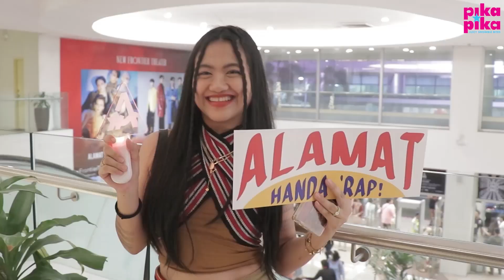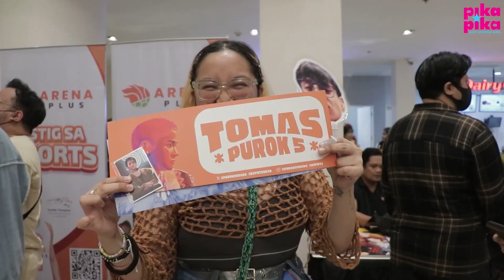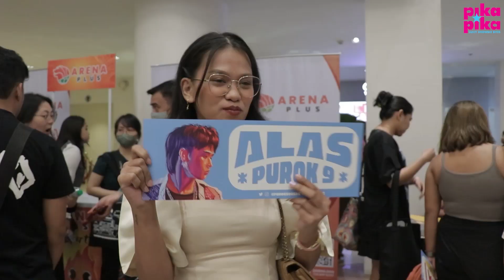Guess the ALAMAT song with Magiliw 🎵 | Dagundong Concert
Balikan natin ang isa sa mga paborito naming moments kasama ang mga Magiliw nung first solo concert ng Alamat. 😍

Napanuod mo na rin ba ang 'DAGUNDONG: ALAMAT'S 1ST SOLO CONCERT' sa Viva One Plus? Kung hindi pa, i-stream mo na 'yan!